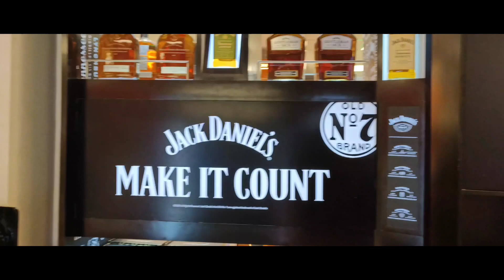Goa cinematic video 🌴🐟🐬📷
Goa diaries

shoot device vivo x70 pro

editing kinemaster

goa vlog coming soon